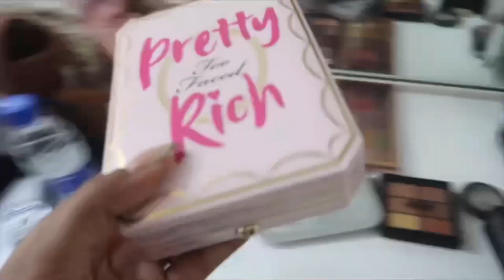Finally THE SECRET is Out | BTS OF Shooting With This Bollywood Makeup Artist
Nykaa videos link 👇🏽

😍Camera i use for Vlogs: 👇🏽